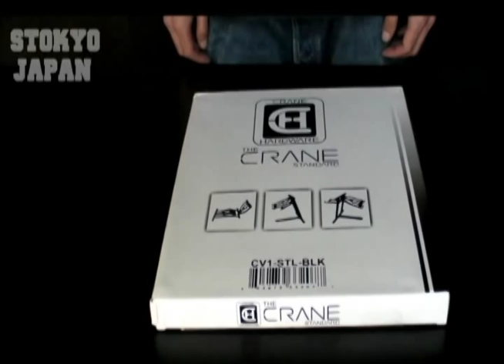The Crane Stand - NEW / STANDARD VERSION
The Crane Stand のコンシューマー向けバージョンの登場です。